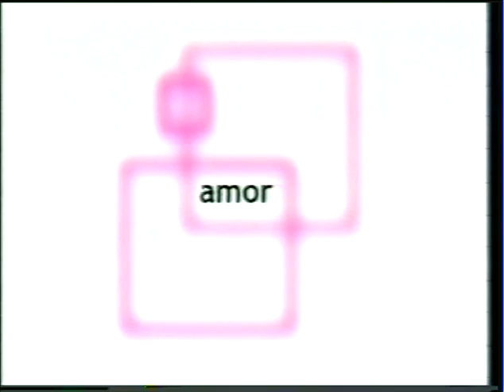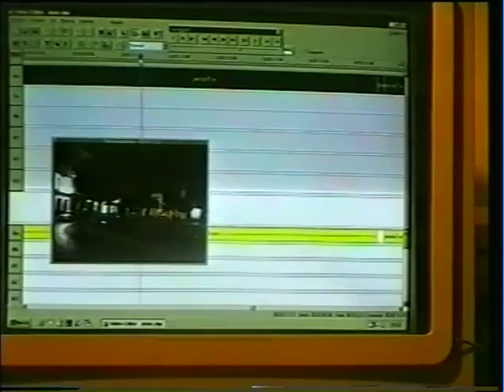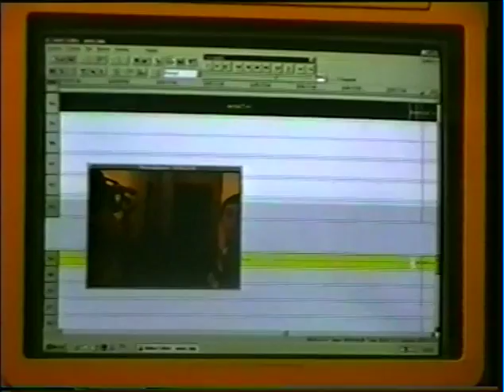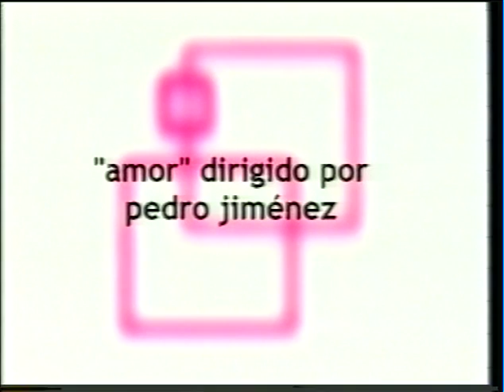Making of Amor (1999)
Vídeo que resumen el proceso de producción del corto Amor, dirigido por Pedro Jiménez y producido por comenzemos empezemos films.